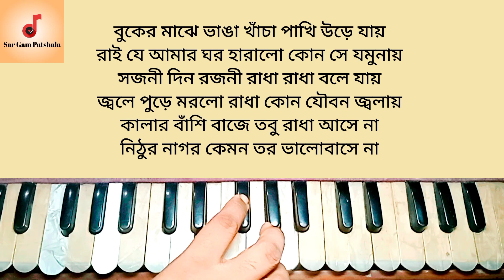কালার বাঁশি বাজে তবু রাধা আসে না | Kalar Banshi Baje Tobu Radha Ashe Na | Harmonium Swaralipi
কালার বাঁশি বাজে তবু রাধা আসেনা লিরিক্স lyrics
কালার বাঁশি বাজে তবু রাধা আসে না
রাধা রাধা করে মন তবু ভালোবাসে না
এ পোড়া ফাগুন মাসে রাধা যদি নাই বা আসে
পোড়ার বাঁশি বাজে কি যমুনায়
নিঠুর নাগর কেমন তর ভালোবাসে না

বুকের মাঝে ভাঙা খাঁচা পাখি উড়ে যায়
রাই যে আমার ঘর হারালো কোন সে যমুনায়
সজনী দিন রজনী রাধা রাধা বলে যায়
জ্বলে পুড়ে মরলো রাধা কোন যৌবন জ্বলায়

পিরিতির কেমন রীতি আজ কানু কেঁদে যায়
আমার পিরিত কালার লাগে মন রাধা হতে চায়
পরজন্মে বাঁশি হব বাঁশের বনে জন্ম লবো
রাধা হতে শ্যাম সোহাগি শ্যামেরি গুন গাইতে রব
নিঠুর নাগর কেমন তর কাছে আসেনা
কালার বাঁশি বাজে

kalar banshi baje tobu radha ashena lyrics in english
Kalar bashi baje Tobu radha ashe na
Radha radha kore monTobu bhalobashe na
A pora phagun mashe Radha jodi naiba ashe
Porar bashi bajbe ki jamunay
Nithur nagor kemon toro Bhalobashe na

Buker majhe vanga khacha Pakhi ure jay
Rai je amar ghor haralo Kon se jamunay
Sajani din rajani Radha radha bole jay
Jole pure morlo radha Joubono jalay
Kalar basji baje Tobu radha ashe na

Piriter kemon riti Aj kanu kede jay
Amar pirit Kalar lage mon Radha hote chay
Porojonome bashi hobo Basher bone janmo labo
Radhar hathe shyam shohagi Shyameri gun gaite robo
Nithur nagor kemon toro Kaje ashe na
Radha tadha kore mon Tobu bhalobashe na
A pora phagun mashe Radha jodi nai ba ashe

harmonium bajana sikhe ?  music ? harmonium ?  harmonium gaan ?  harmonium bajana ? harmonium tutorial ?  harmonium class ? harmonium notes ? harmonium learn ? harmonium lesson ? harmonium notation ? harmonium song ? harmonium bajana shikha ? harmonium music ? harmonium sa re ga ma pa ? music class ? how to play the harmonium ? how to play the harmonium music ?  how to learn harmonium ? bangla song ?  adhunik gaan ?  new bangla song ?  new song ?  folk song ?  lalon song ?  patriotic song ?  deshattobodok song ?  devotional song ? dormio  gaan ? bhajan ?  vajon ?

হারমোনিয়াম ?  হারমোনিয়াম গান ?  হারমোনিয়াম বাজানা ? হারমোনিয়াম টিউটোরিয়াল ? হারমোনিয়াম ক্লাস ? হারমোনিয়ামে গান ?  স্বরলিপি সহ গান?  হারমোনিয়াম শিক্ষা ? হারমোনিয়াম নোটেশন ? কিভাবে হারমোনিয়াম বাজাতে হয় ? হারমোনিয়াম সুর ? হারমোনিয়াম মিউজিক ? হারমোনিয়াম বাজিয়ে গান ?  হারমোনিয়াম সা রে গা মা পা ? হারমোনিয়াম স্কেল পরিচিতি ? হারমোনিয়াম বাজানো শিক্ষা ? গান শিক্ষা ? গানের ক্লাস ? গানের স্বরলিপি ? কিভাবে হারমোনিয়ামে গান তুলতে হয় ?  লোকগীতি ?  আধুনিক গান ?  লালন গান ?  বাংলা নতুন গান ?  বাংলা গান ? দেশাত্মবোধক গান ? ভক্তিগীতি ?  ধর্মীয় গান ?

করুন 🙏

your question 👉

কালার বাঁশি বাজে তবু রাধা আসে না হারমোনিয়াম টিউটোরিয়াল
কালার বাঁশি বাজে তবু রাধা আসে না স্বরলিপি
kalar banshi baje tobu radha ashe na harmonium tutorial
kalar bashi baje tobu radha ashe na harmonium swaralipi
sar gam pathshala
harmonium tutorial
Harmonium
Harmonium lesson
Harmonium shikka
Harmonium class
Harmonium notation
Harmonium notes
Harmonium song
Harmonium bajana
Harmonium music
হারমোনিয়াম
হারমোনিয়াম শিক্ষা
হারমোনিয়াম টিউটোরিয়াল
হারমোনিয়াম গান
হারমোনিয়াম নোটেশন
হারমোনিয়াম বাজানো
হারমোনিয়াম ক্লাস